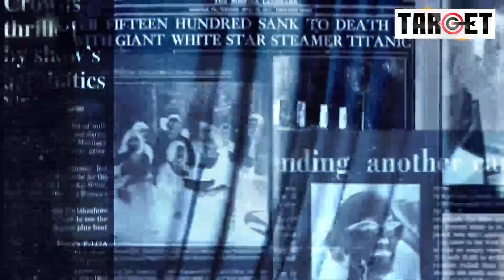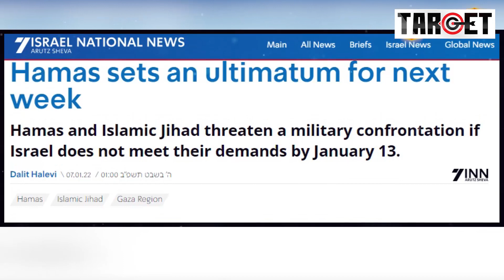13 January Would be Last Day Of Ultimatum By Ham*as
13 January Would be Last Day Of Ultimatum By Ham*as